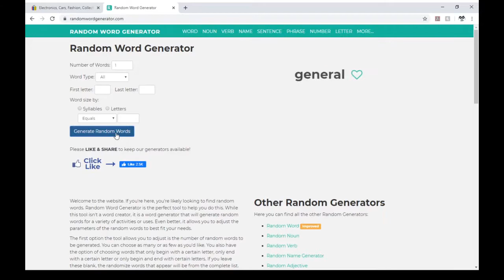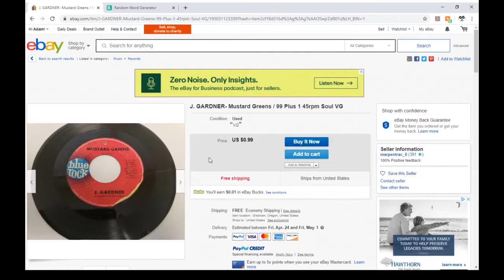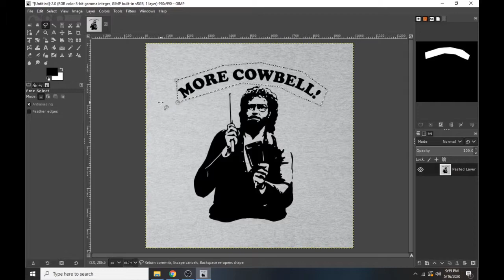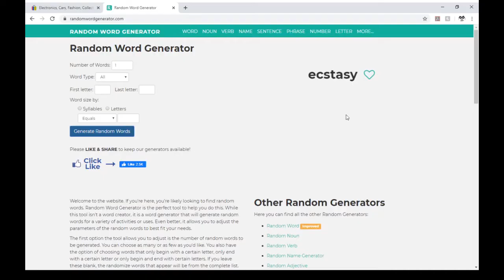More Cowbell! Tribute | Buying Random Stuff | Episode 4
I thought it would be fun to start a series where I find a random word, search it on ebay, and buy whatever happens to be the cheapest item. Then, once I receive the item, I do something with it.  Makes sense, right?

In this episode, I ended up buying a 45 vinyl record of "99 Plus 1" and "Mustard Greens" by J. Gardner from 1965.  Since I didn't have any way of playing this blue rock album, I decided to turn it into a masterpiece tribute to the famous More Cowbell sketch from Saturday Night Live.  The sketch, of course, stars Will Ferrell as Blue Oyster Cult's rock cowbellist Gene Frenkle and Christopher Walken as gold-record producer Bruce Dickinson in the studio recording (Don't) Fear the Reaper.  A couple of handy techniques are shown in the video, including a printer ink wood transfer using the oft-trashed portion of a sheet of printer labels.  This turned out way better than I expected and is a great art piece for my bar.  The only left is to figure out how to make gold-plated diapers.

I know I ruined a classic vinyl record.  To make up for it, check out the songs from it here, you won't be disappointed:

If you've never seen the More Cowbell sketch (have you been living under a rock?), check it out here: